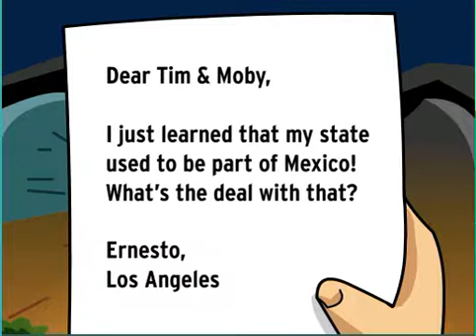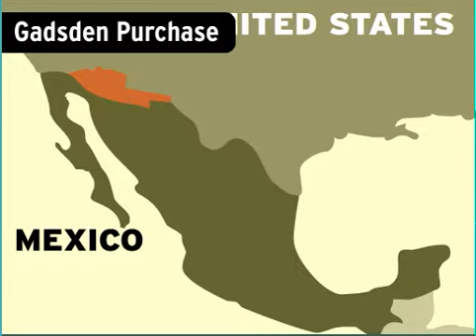Mexican American War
This Video is about the Mexican American War.  View the video and use the information to help you fill out your graphic organizer